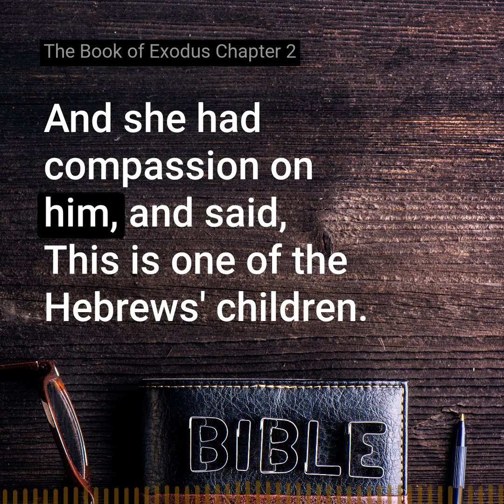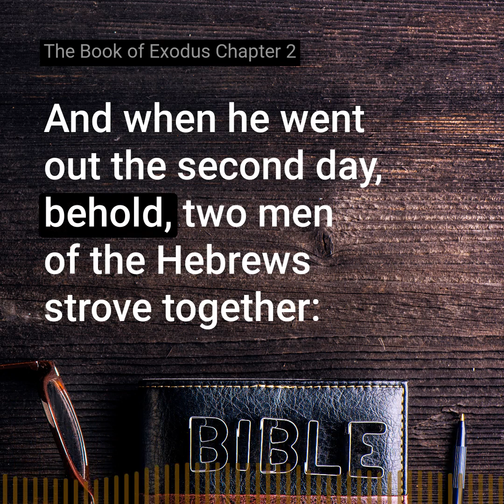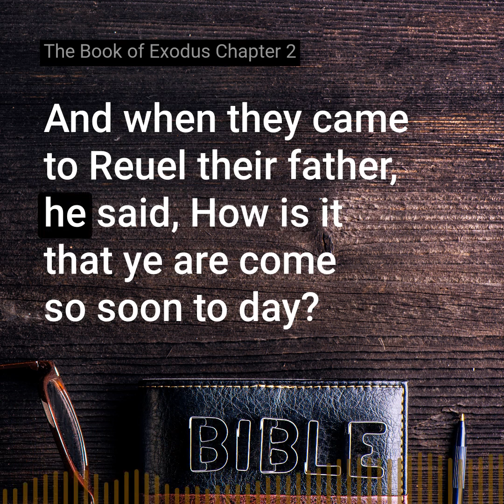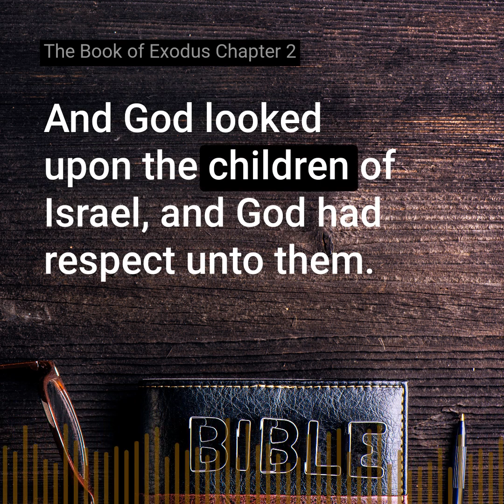The Book of Exodus Chapter 2 of the Holy Bible (KJV) - Listen and Read Along.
Join us on a journey through the book of Genesis, chapter 2, as we explore its teachings. The Bible is a source of guidance and wisdom for many aspects of life. Its teachings can help us navigate the complexities of the human experience. To fully understand the meaning of these passages and their relevance to individual circumstances, it's important to study their broader context and seek guidance from a trusted spiritual authority.